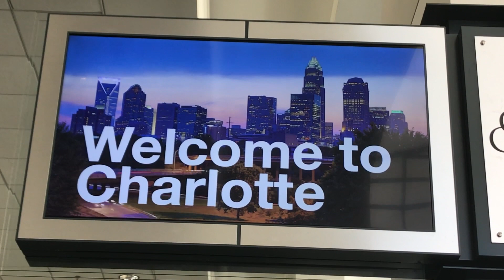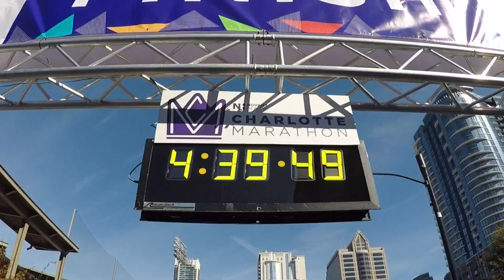2017 SPEED FOR NEED Race #14 - Charlotte Marathon 26.2mi Relay (kids)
In addition to the 5 WW2 & Korean War Veterans, the men of F3 Nation and SPEED FOR NEED also pushed 14 kids in the Charlotte Marathon 26.2mi Relay.  It was such a blast, even though it was so cold! Thank you so much parents for trusting us with your kids.  It's been an amazing season so far, and we can't believe the season is nearly over. Can't wait for 2018!

Audio Credits: The Afters